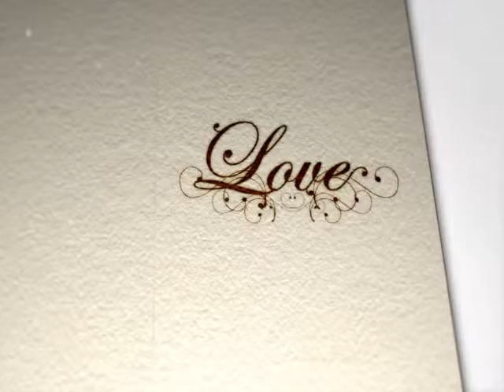Babak Khoramdin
Babak Khoramdin was one of the main Persian revolutionary leaders of the Iranian ...
Babak Khorram-Din and his followers promoted a purely Iranian religion as an alternative to Islam. During a 21-year rebellion (816-837 AD) they killed many of the Arab _ Moslem Abbasid Caliphate's (750-1258 AD) troops.